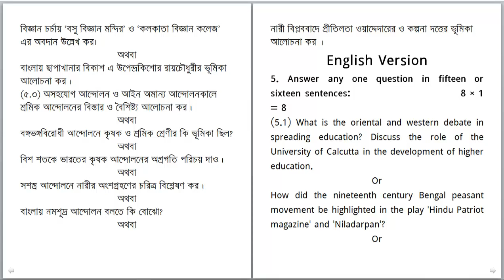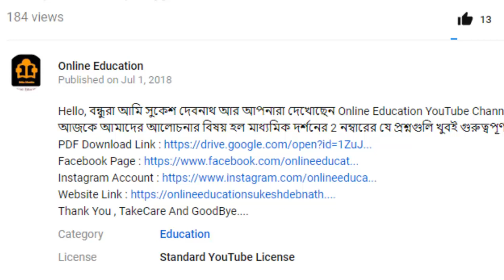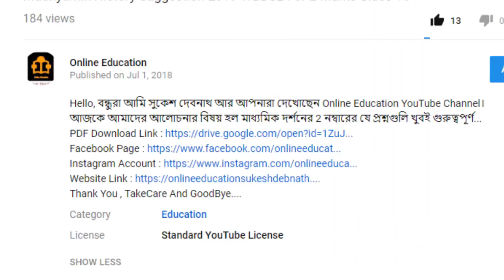Madhyamik History Suggestion 2019 WBBSE For 8 Marks Class 10 Part 3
Hello, বন্ধুরা আমি সুকেশ দেবনাথ আর আপনারা দেখোছেন Online Education YouTube Channel। আজকে আমাদের আলোচনার বিষয় হল মাধ্যমিক ইতিহাসের 8 নম্বারের যে প্রশ্নগুলি খুবই গুরুত্বপূর্ণ...
Thank You , TakeCare And GoodBye.